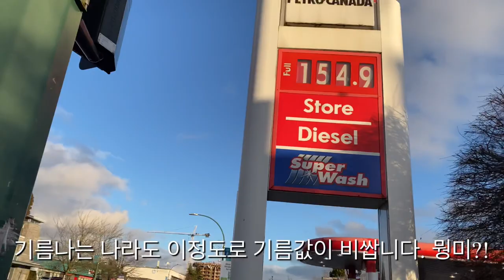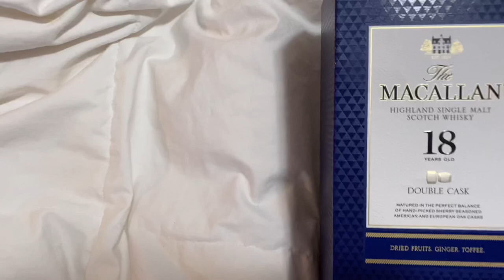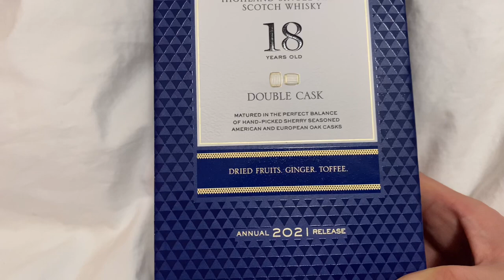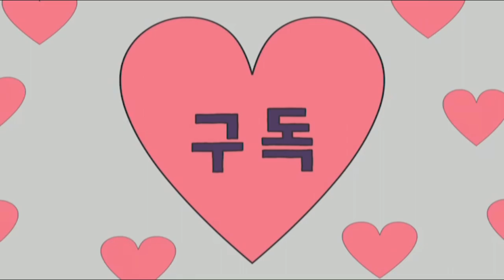술 리뷰 #46] 맥캘란 18년 올해안에 사 마셔볼 수 있을지../ 맥캘란 18년 찾아 삼만리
*주의바람: 영상이 다소 길 수 있습니다.  급하신 분들을 위해 결론은 맥캘란 18년 쉐리오크 못 구함
2021년 마지막 찬스! 과연 저에게도 맥캘란 18년 쉐리오크 구할 수 있는 찬스가 올까요?
저의 2021년 마지막 도전, 맥캘란 18년 찾아 레알 걸어서 삼만리 ㄷㄷ..
걸으면서 밴쿠버 구경도 하시고 집 주변 탐방 그리고 밴쿠버 부동산 얘기까지 덤으로 주저리주저리
이야기하는 영상으로 제작했습니다.  브이로그는 잘 안하는 편이라 흔들리는 점 양해바라며
한국에서 계시다면 지금 당장 맥캘란 18년 쉐리오크를 구입해서 쟁겨놓으시길 권유드립니다..강력히!
돈 있어도 없어서 못 구하는게 다른나라들의 현실..